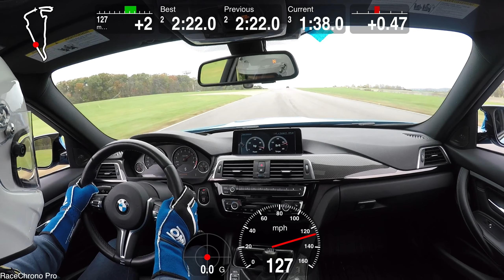F80 M3 Manual: VIR solo laps (Nov 4-5 2017)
A few laps before the run was black flagged due to an engine fire